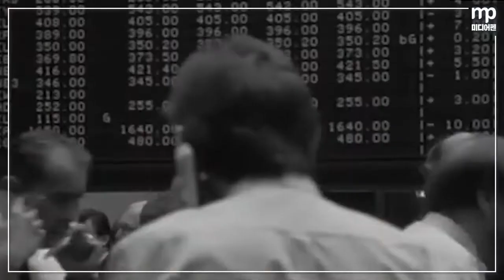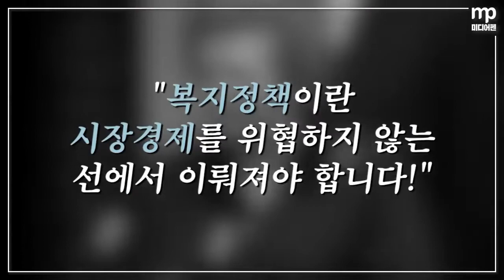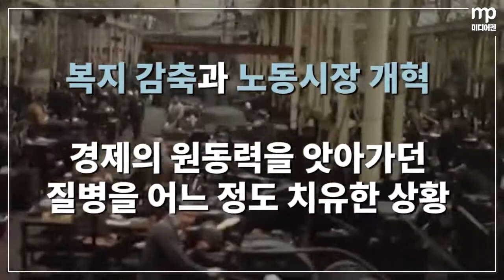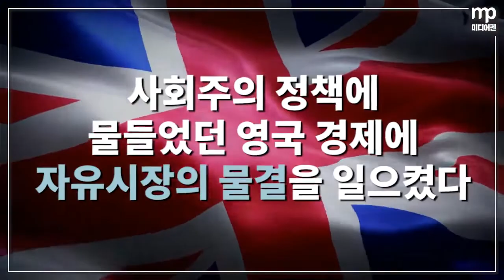[MP 비디오] 흔들리지 않는 소신, 철의 여인 - 마가렛 대처 전 영국 총리(Margaret Thatcher)